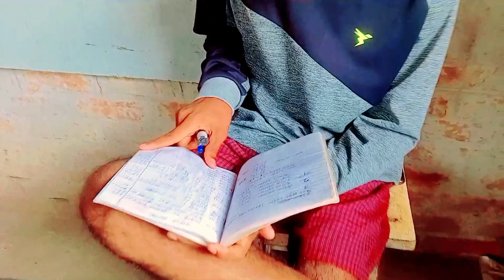Comedy video 🤣(Part 1)Guru Ji Comedy video 🤣 //Very funny video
Characters Name:-
Guru Ji:-Suraj           Budhna:-Mukesh  jhagru:-Sugandh      Dhegna :-Ajay  Ghinaha:-Ritesh       Matna:-Amit   Manjhiya :-Amit

Writer:-Anand Rana
Director/Editor:-Mukesh Raj